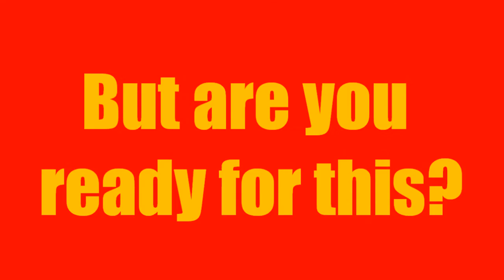Amazing Basketball Shots 3 Preview - Backyard Balla$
the balla$ take a break from tennis to get back to how we started, amazing backyard basketball shots.
THE CROTON DAM SHOT WILL BE THE NEW WORLD RECORD FOR THE HIGHEST BASKETBALL SHOT!

song- beatiful people by chris brown